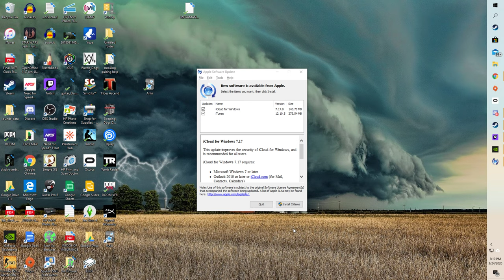Doom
GPU: GeForce GTX 1070
CPU: Intel(R) Core(TM) i7-7700 CPU @ 3.60GHz
Memory: 16 GB RAM (15.9 GB RAM usable)
Current resolution: 1920 x 1080, 60Hz
Operating system: